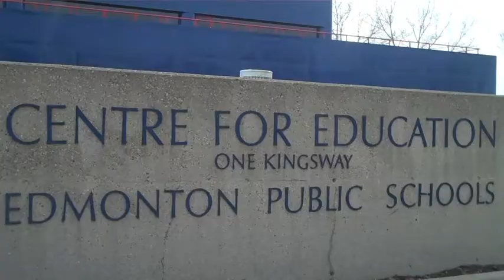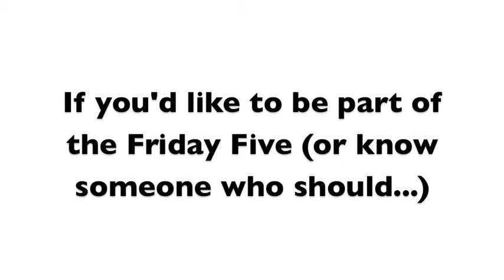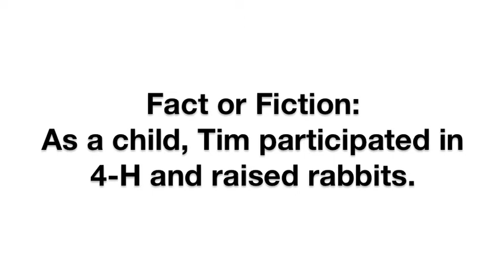The Friday Five - February 25, 2011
The Friday Five weekly video feature began in September 2009 as a way for you to get to know some of the amazing and diverse people who work for Edmonton Public Schools. Every second Friday, we'll introduce you to a staff member who wants to share their passion for public education along with a glimpse into their personal lives.